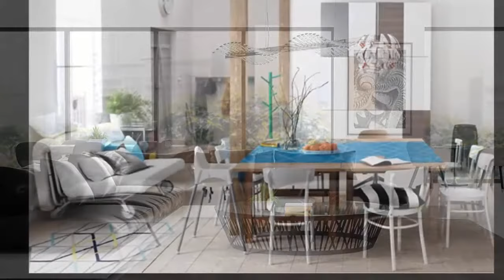Mẫu đèn thả đẹp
Đèn thả không chỉ giúp chiếu sáng mà còn đem lại nét đẹp sang trọng cho căn nhà của bạn. Khi thiết kế nội thất phòng ăn có đèn thả trần bàn ăn và khi thiết kế nội thất phòng khách có đèn thả trần phòng khách sẽ đem đến một ko gian ấm áp với ánh nguồn ánh sáng dịu nhẹ, lan tỏa bạn cần treo một chiếc đèn chùm trang trí đảm bảo cường độ ánh sáng vừa phải, nguồn ánh sáng tông vàng sẽ mang lại một cảm giác ấm áp cho căn phòng và đỡ trói mắt

Tấm chống ám khói, Ban thờ, Ốp Viền trang trí!
Đặt hàng tại các giàn hàng chính thức của Mộc Linh sau đây:

► MỘC LINH DECOR
► Sản xuất, bán buôn, bán lẻ Tấm chống ám khói Mộc Linh